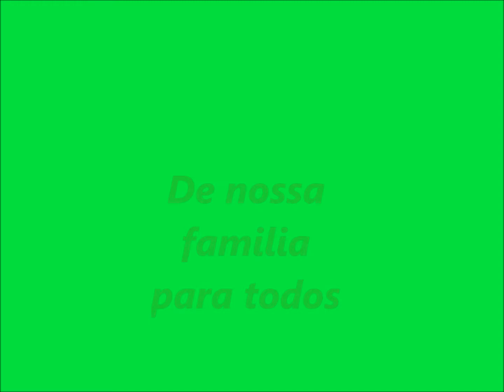Christmas movie from the Gutierrez family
Feliz Natal & Prospero Ano Novo
Feliz Navidad  y Feliz Ano Nuevo